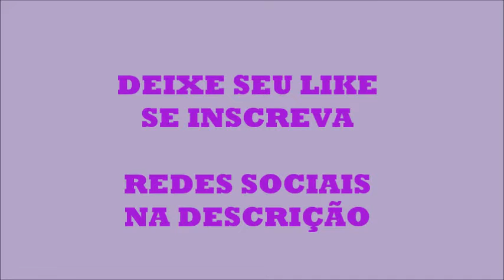NOVOS HORÁRIOS DE VIDEOS